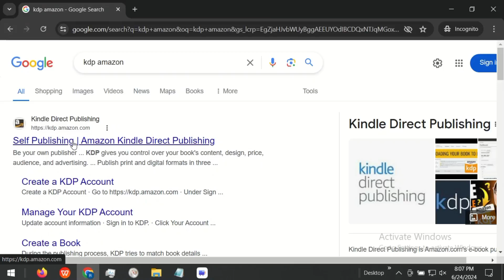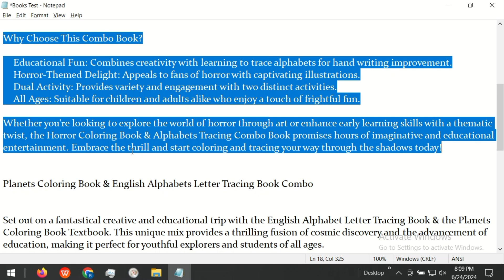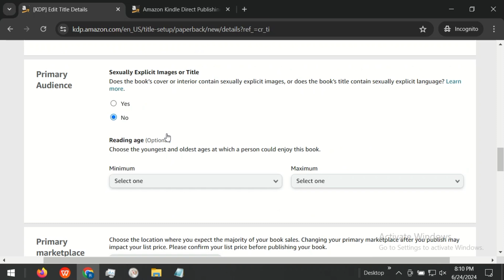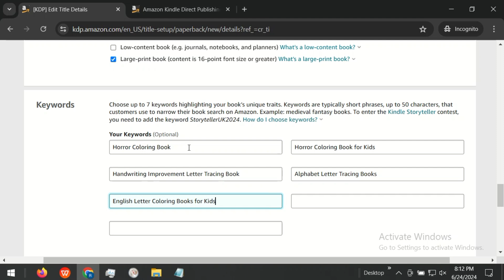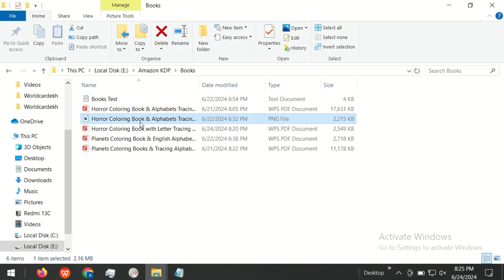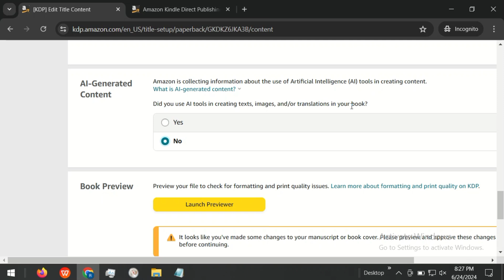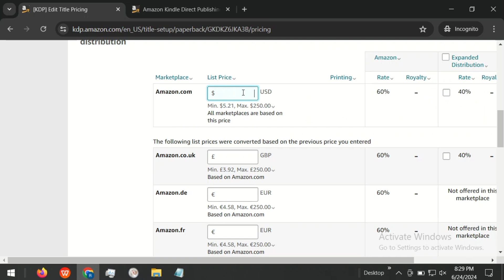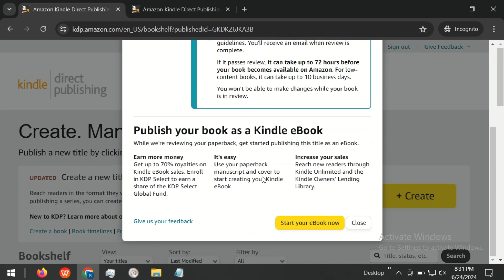How to Publish Coloring Books on Amazon KDP Free and Earn Money from Books in Hindi Step-by-Step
Check How to Publish Coloring Books on Amazon KDP Free and Earn Money from Books in Hindi Step-by-Step

Next Video
How to Create Coloring Book Manuscript
How to Create Book Cover Page
How to Canva for Book

Thanks
Admin EasyGet India 2022@